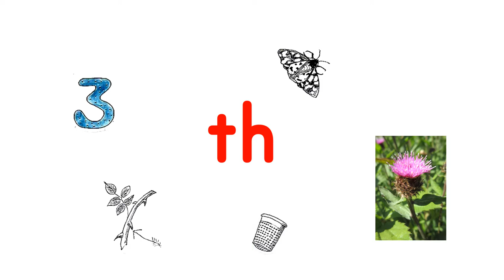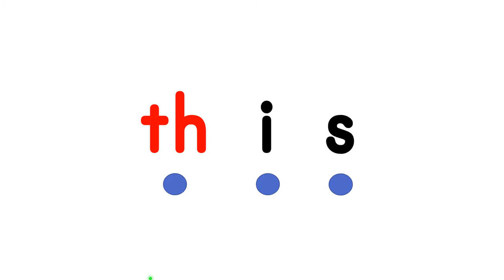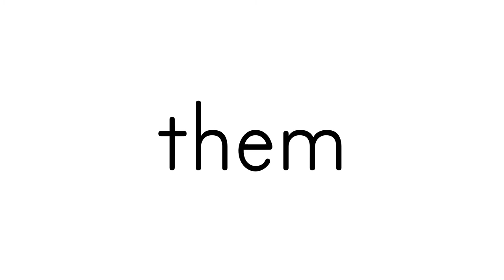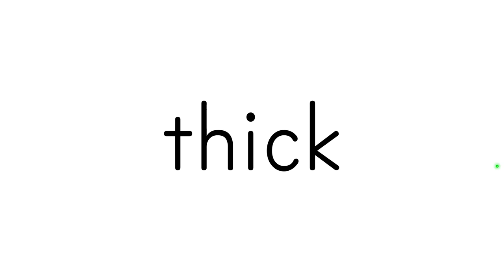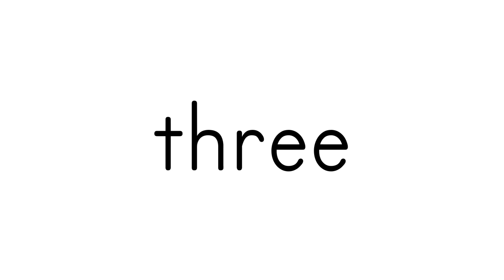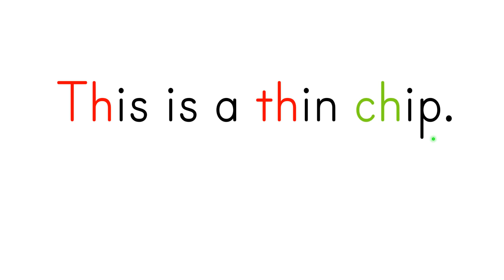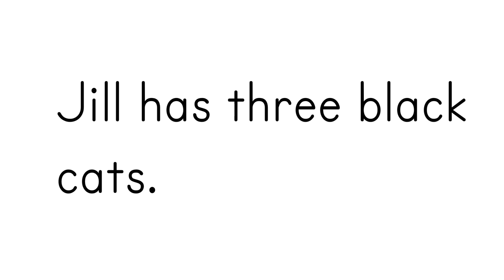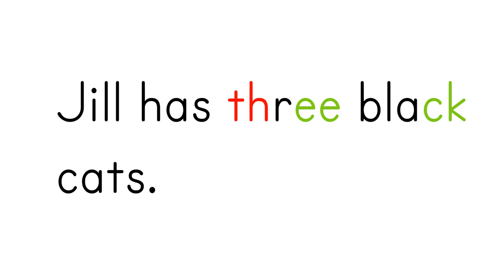th Video Lesson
A taught phonics lesson to teach 'th' - for all ages and abilities and suitable for those requiring a systematic programme.

Also find a handy, colourful, chart that can be made into a poster or place mat that has multiple uses: